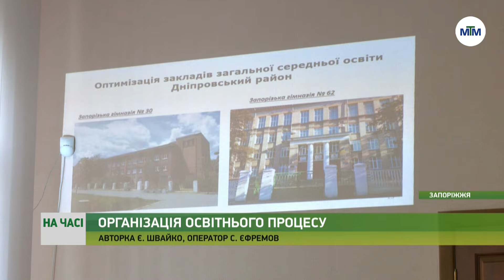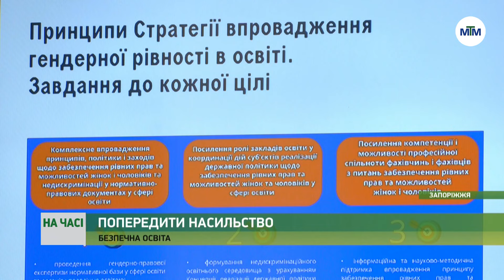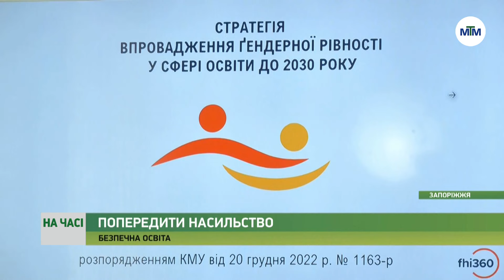На часі - 29.05.2024